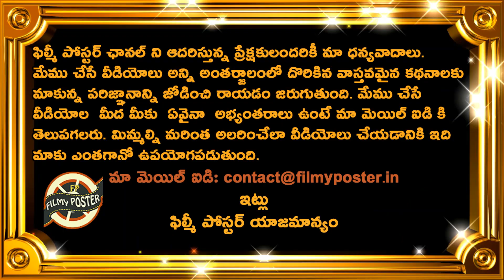ENG vs AUS 5th Test Day 4 Highlights|The Ashes 2019 Latest Updates|Filmy Poster